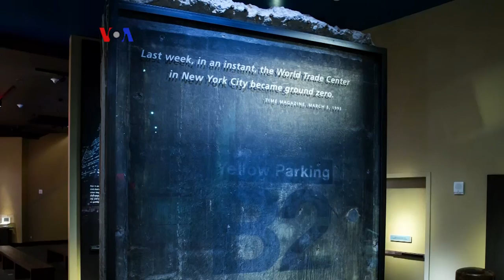Peringatan 25 Tahun Bom WTC - Liputan Berita VOA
Serangan 11 September 2001 bukan yang pertama kali terjadi atas gedung World Trade Center New York. Tahun 1993 teroris meledakkan bom di garasi bawah tanah gedung, menewaskan enam korban. Hari ini diadakan upacara mengenang 25 tahun peristiwa tersebut. Selengkapnya ikuti laporan tim VOA.